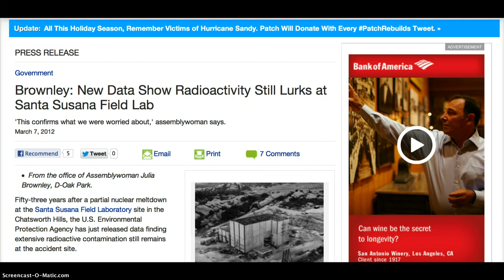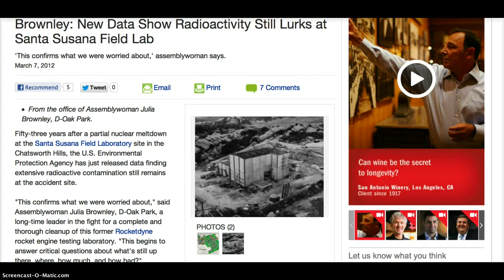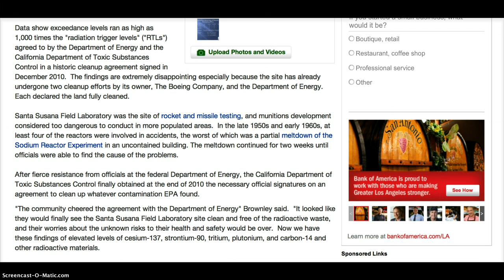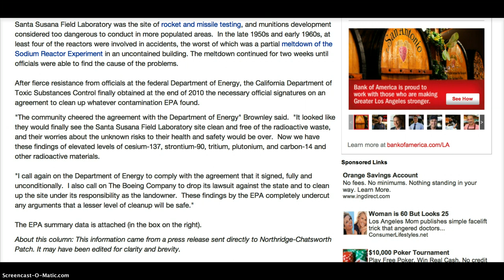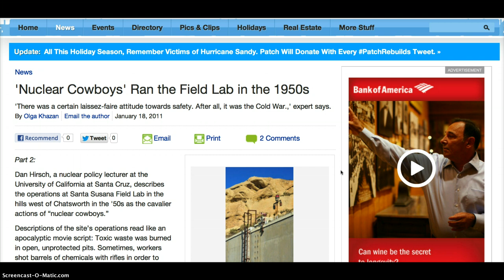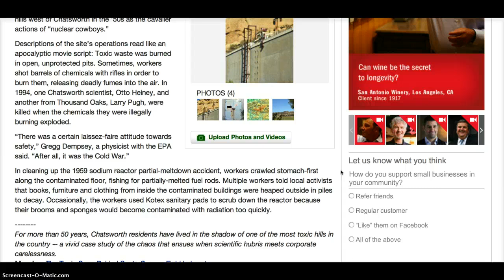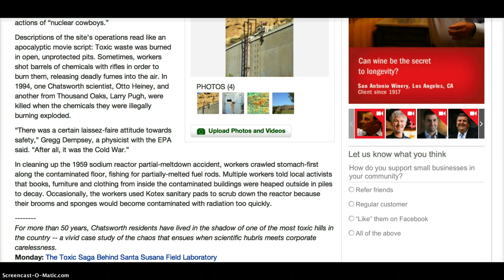Santa Susana Radioactive after 53 years #2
Sodium Reactor test Site Santa Susana in Southern California is still Radioactive after 53 years. It's meltdown in a non protective environment lasted 2 weeks! It was the 3rd largest Cesium -131 release in the world (before Fukushima)! First there was Chernobyl; then Windscale in England in 1957; and the third-worst would be this sodium-reactor experiment in Simi Valley. It was also largely kept secret by Boeing and the DOE.